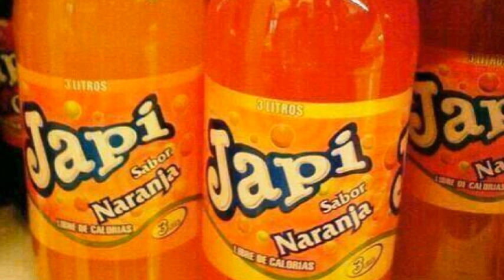JAPI TE HACE FELIZ pp voz